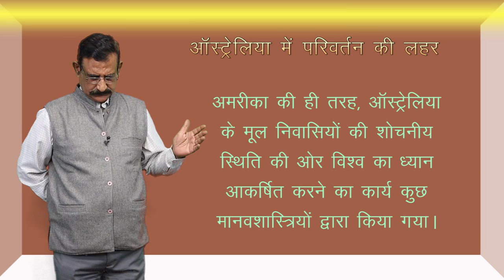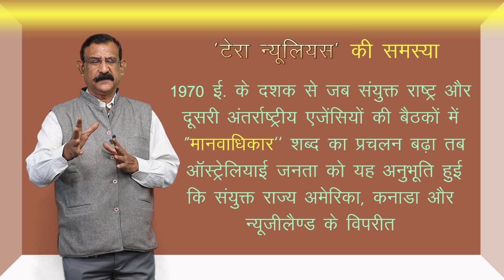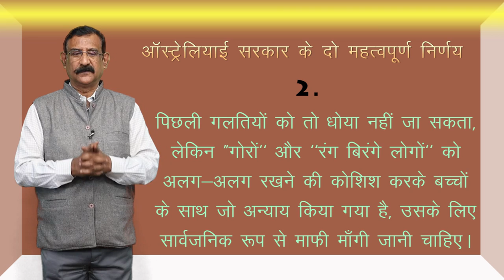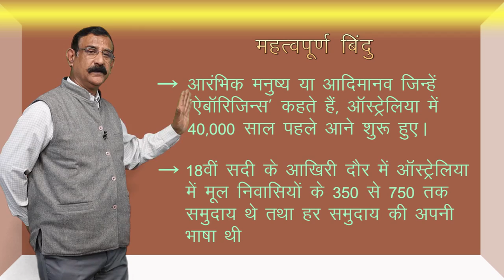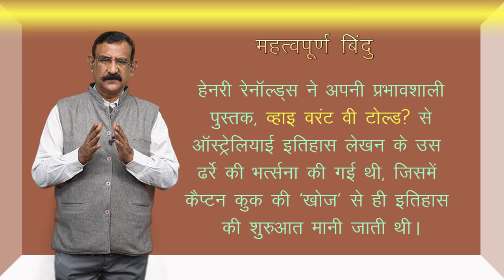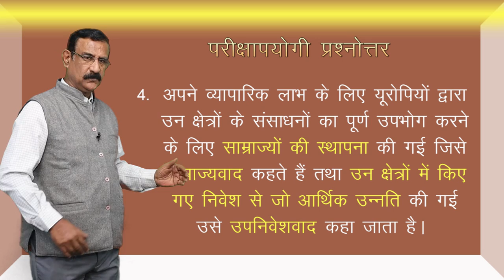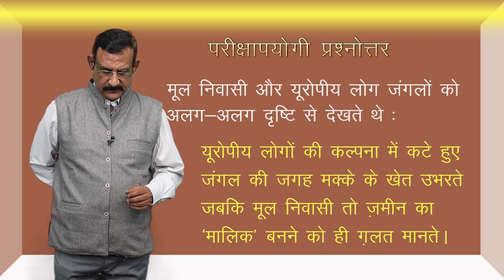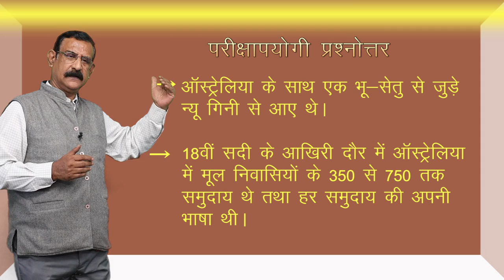CLASS 11th HISTORY | CHAPTER - DISPLACING INDIGENOUS PEOPLES | मूल निवासियों का विस्थापन